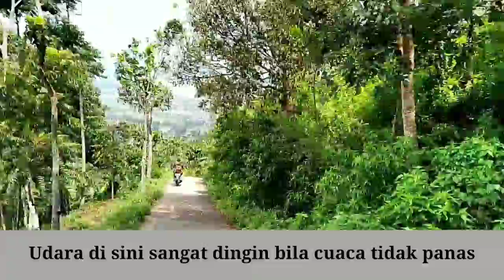TOUR GANTOLE cililin,Bandung barat